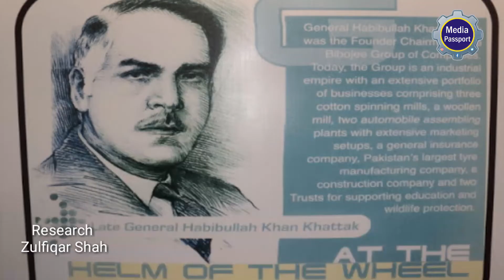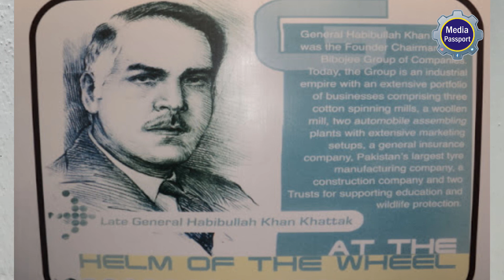The story behind Indian official logo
ہندوستان کا قومی لوگو بنانے والا پاکستانی اورکوہاٹ موجودہ کرک کا لیفٹیننٹ جنرل حبیب اللہ خٹک تھا